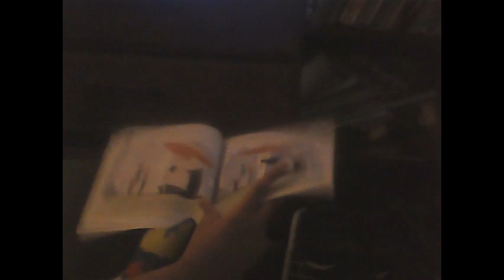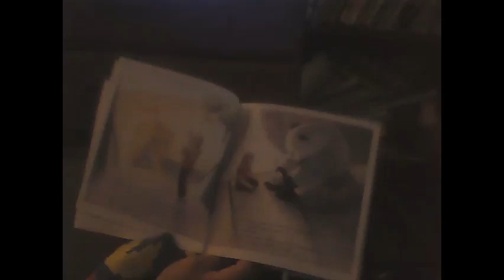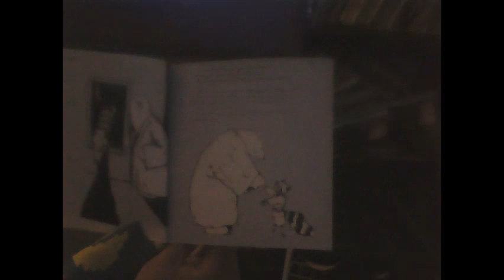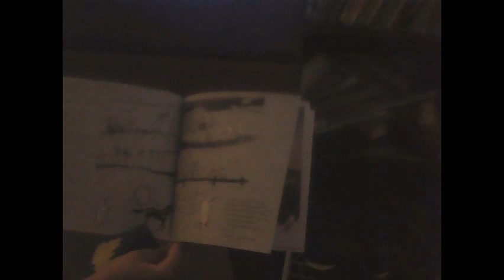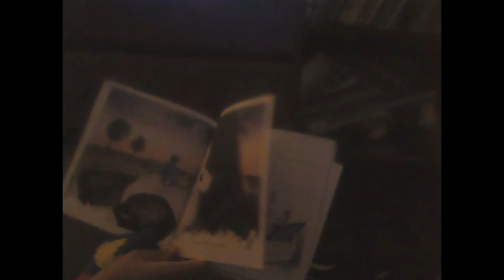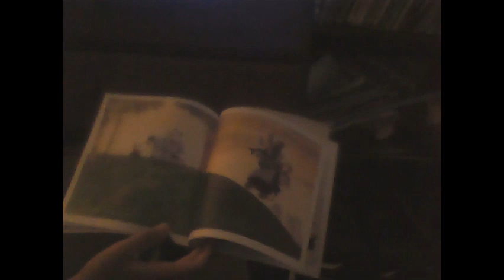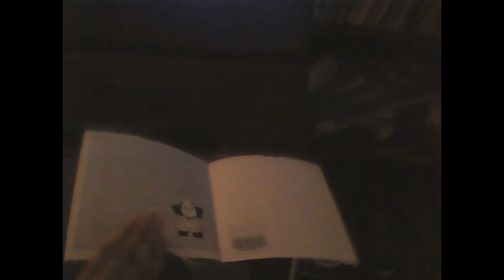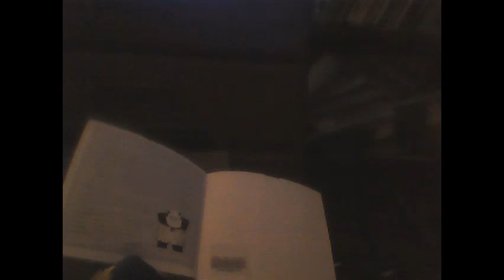PAC-SOCK Reads Zen Shorts (Father's Day 2024 Special)